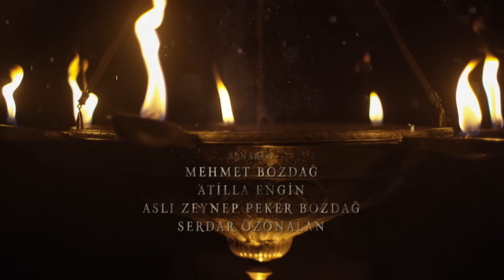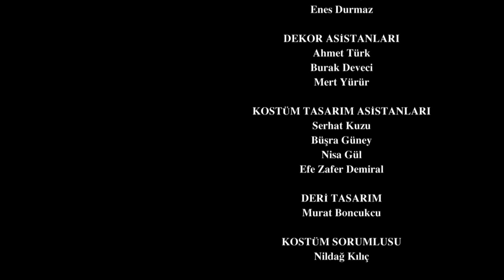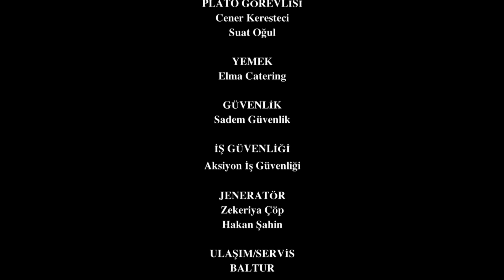Resurrection: Ertuğrul | Episode 312